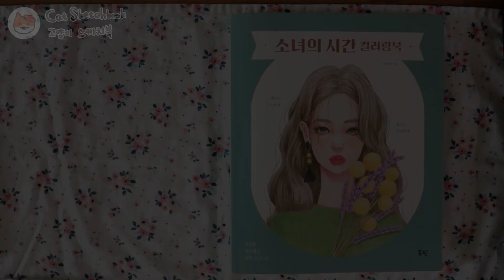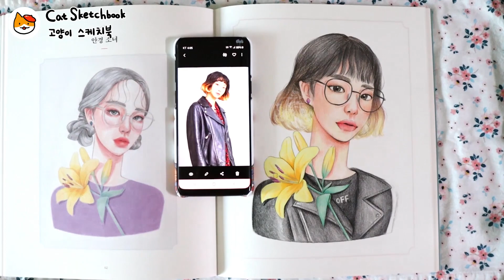😎Coloring in Jo Yi-seo's Style│Girl's Time coloring book glasses girl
I changed the style of a girl with glasses in Girls' Time
to that of Jo Yi-Seo from a K-drama, Itaewon Class.👩‍🎨

소녀의 시간 컬러링북 안경 소녀를
드라마 이태원 클라쓰 조이서 스타일로 색칠해보았어요.👩‍🎨

*BGM
♪Kim Feel 김필 - 'Someday, The Boy' '그때 그 아인' [이태원 클라쓰] Piano Cover 피아노 커버 by Lunar Piano